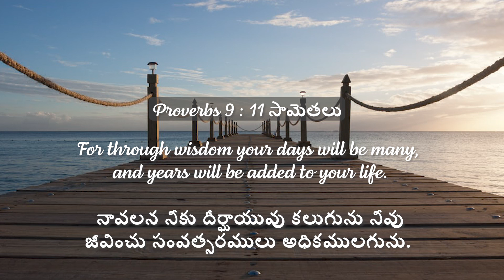సంవత్సరాలు మీ జీవితానికి జోడించబడతాయి | Samuel Dhinakaran | Today's Blessing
Blessings for leading a Godly life are many. Yes, years will be added to your life. Be blessed with a long life. Today’ meditation will enlighten you about this.